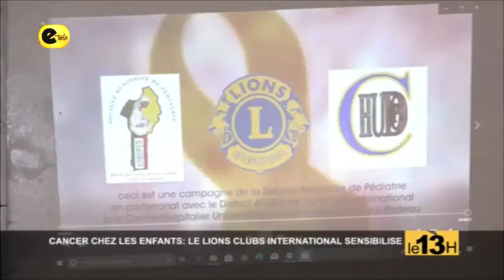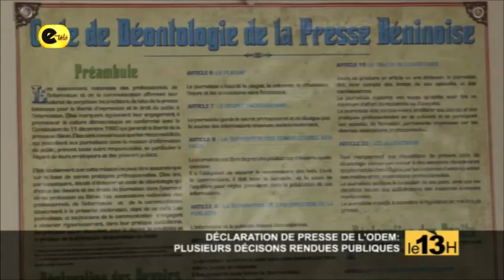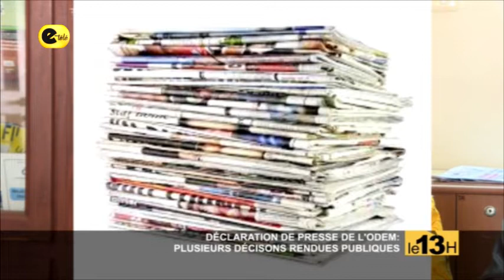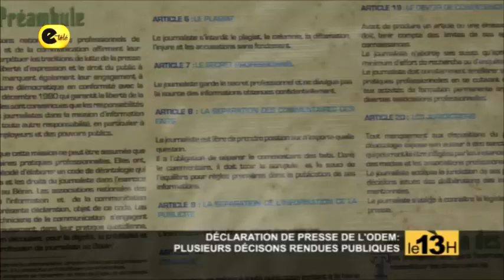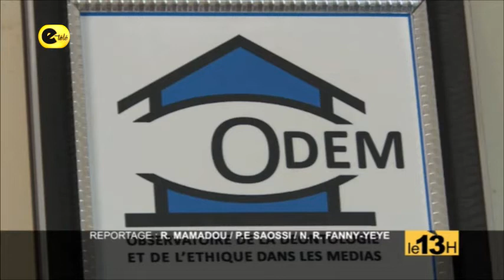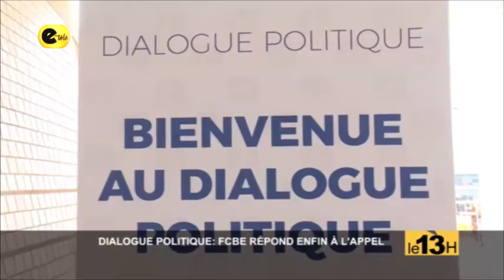LE 13H / 10 - 10 -19 / PRÉSENTÉ PAR Dieudonné BABATOUNDE